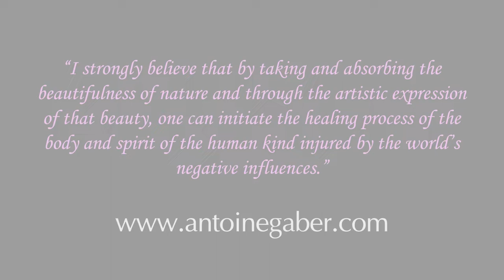Summer Flowers Collection 2021 4th Edition Part 1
Evolutional Ribbonized Photography™

Gaber developed a unique Digital Art Photography technique named Evolutional Ribbonized Photography™ of landscapes, floral, and architecture.

The term “Evolutional” comes from the fact that a normal photograph passes through an evolutional stage of transformation through a mathematical algorithm. This transformation uses the shadows within a photograph and fills it with a colored ribbon, hence the word “Ribbonized“.

FOLLOW ANTOINE GABER ON INSTAGRAM